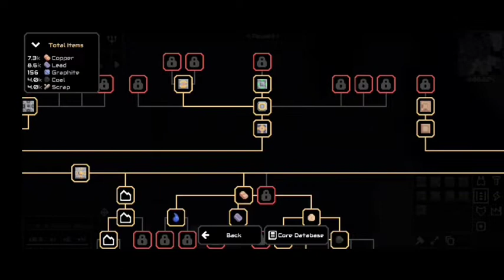Sector 221- Mindustry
Sector 221- Mindustry • Android Gameplay

Mindustry 7-official-135

Added Mod

•New Horizon v1.10.2.1 Beta
•Time Control v0.2
•Vanilla Enhanced v2.3